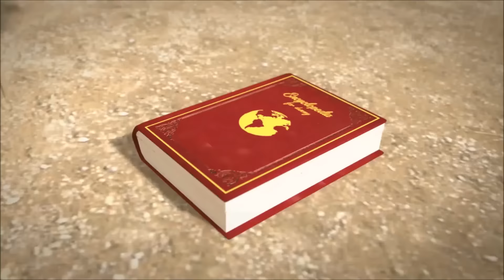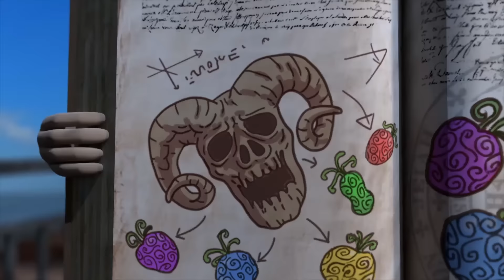Oko Lele - Stranger Things - CGI animated short Super ToonsTV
Oko Lele Best Of Season 4 . Funny animated short that makes you laugh. ⭐⭐⭐
What adventures is Jamie and his friends up to this time? Well check out the new episode now

Oko Lele is an animated series that tells stories of Jamie teleports back in time to the Stone Age through a mysterious portal. He meets two cavemen Oko and Lele, together they try to survive in the world full of dangers. Enjoy the funniest cartoons ever

😎Welcome to the official Super ToonsTV on YouTube. Enjoy may animated series, new cartoons, shows for kids and other interesting content on our channel